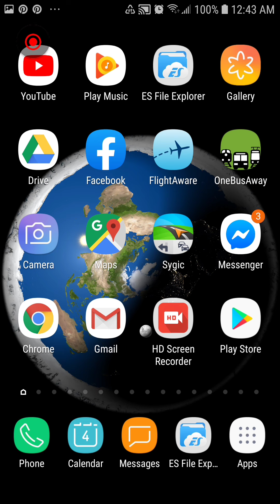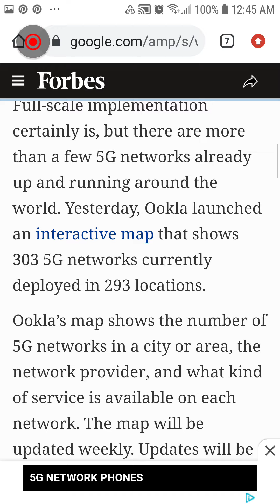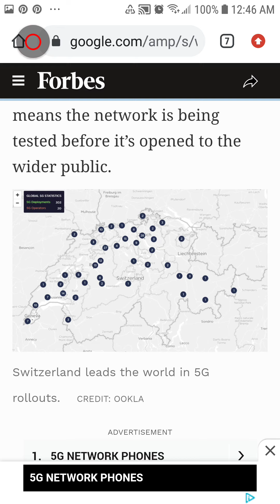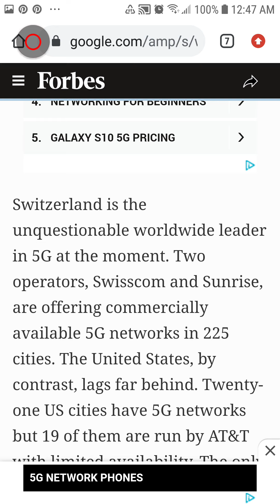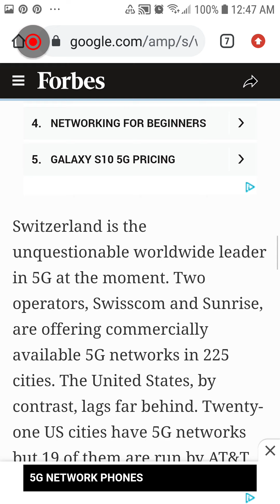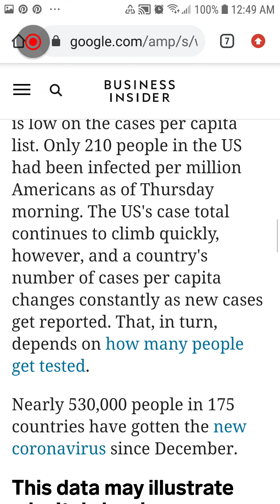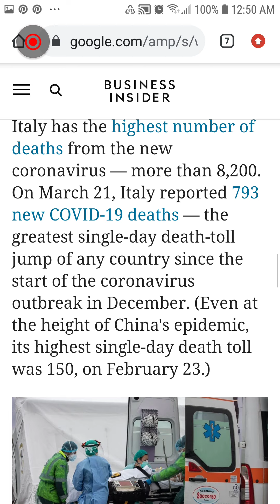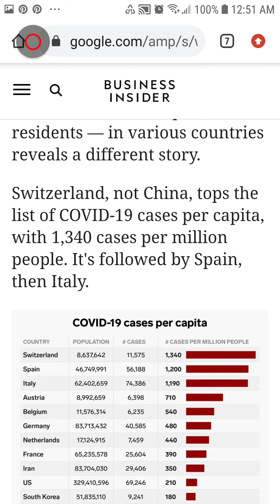Coronavirus Linked to 5g in Switzerland.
Switzerland is the world's leader in 5G and that was as of a year ago so imagine how far along they are now and guess what Switzerland just happens to have more coronavirus cases per capita the world's leader in coronavirus cases per capita at almost 1,400 cases per million people... that is a link that is a clue.